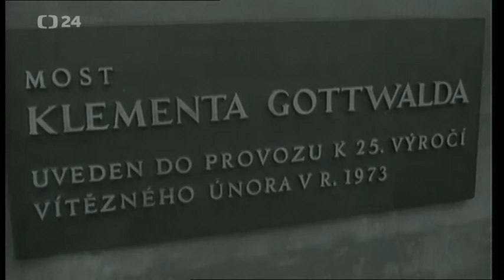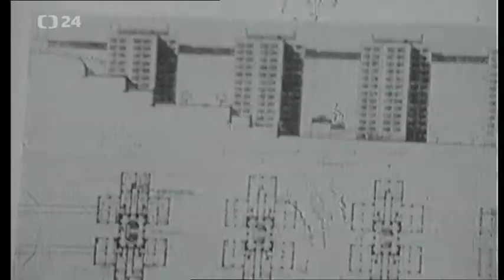Retro - Nuselský most (dokument čt)